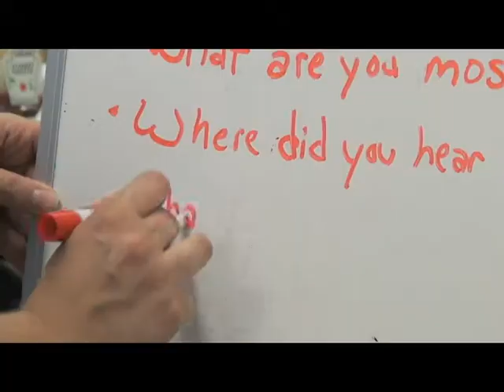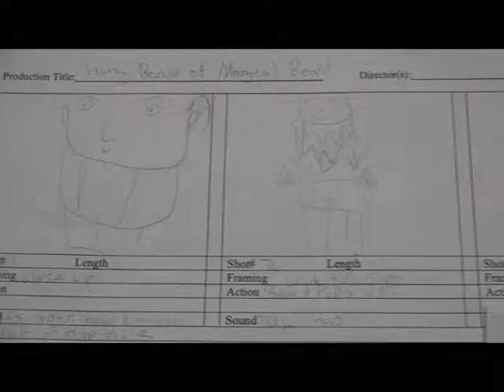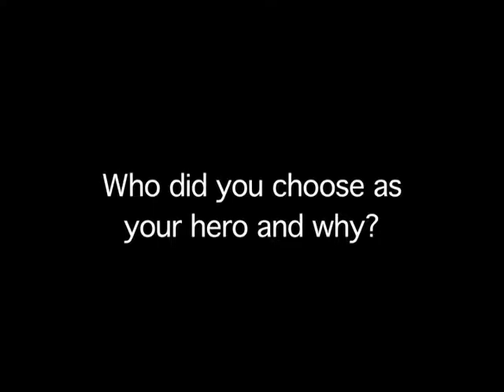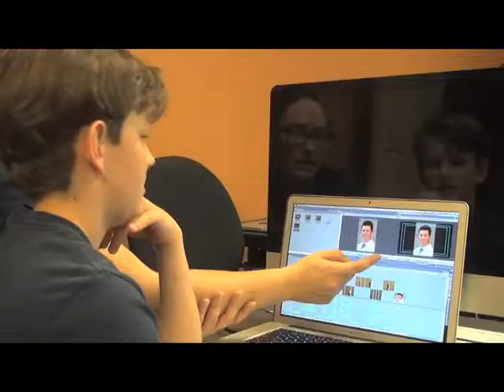CMC My Hero Documentary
Students talk about making their documentaries and why they chose their Heros.